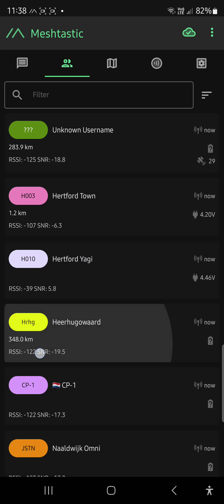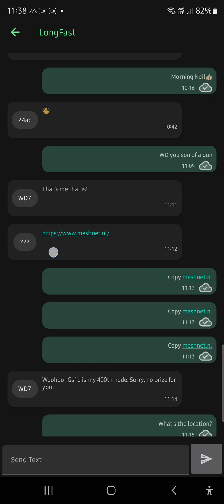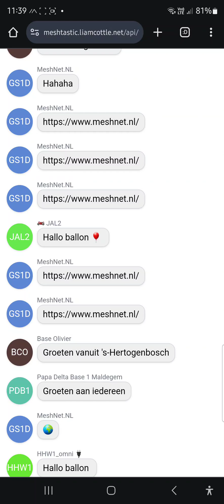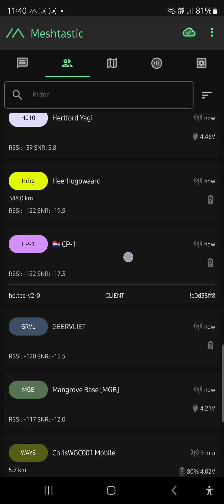Amazing 340km+ contacts from Netherlands to UK on Meshtastic!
This morning due to the sudden warm weather we saw some amazing lift conditions on 868Mhz where we are running Meshtastic! We received messages from up to 340km away!

TO BE SEEN ON THE MAP PLEASE USE THE UPDATED MQTT DETAILS BELOW:
Address: mqtt.meshtastic.liamcottle.net
Username: uplink
Password: uplink
Encryption Enabled: Yes
JSON Output: No
TLS Enabled: No
Please note, nodes can only uplink to this server. Downlink is disabled.
We suggest running dedicated nodes for uplinking to the map.

MPPT Charge controller module

Zero Fox 3D ( Bender case for Heltec T114 coming soon!!!)

👇🏼--- Other recommended mesh related products ---👇🏼

Paradar Antenna

Good quality SMA pigtail